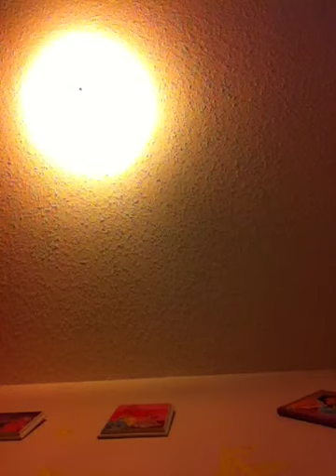Let it rain(cover) by savannah young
It's a little pitchy but I'm still working on it. I just learned this song on guitar yesterday so hope ya like it :)